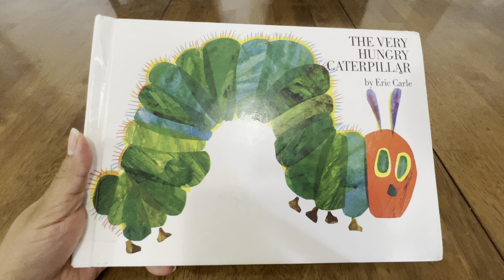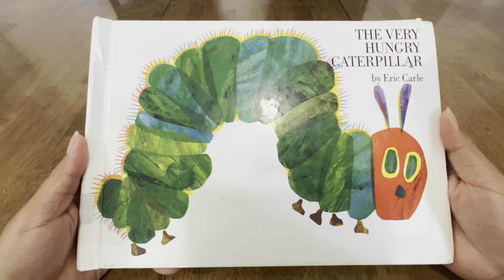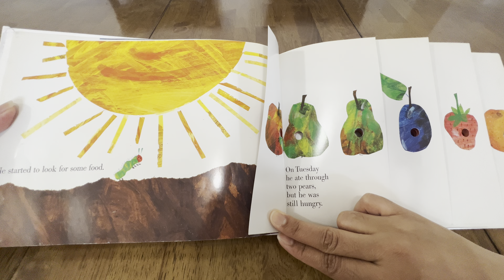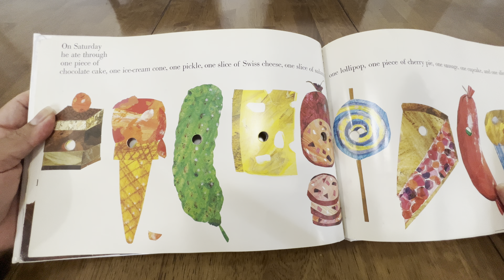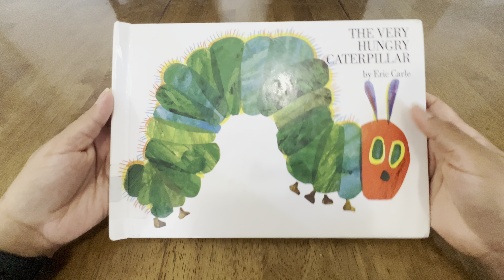THE VERY HUNGRY CATERPILLAR! Bedtime Story for kids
Come join with me this book about the very hungry caterpillar!